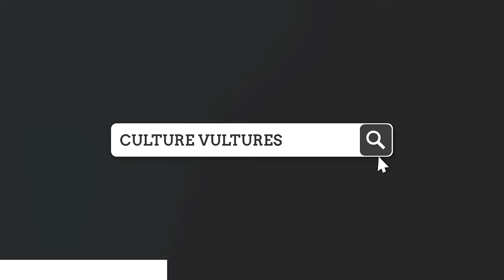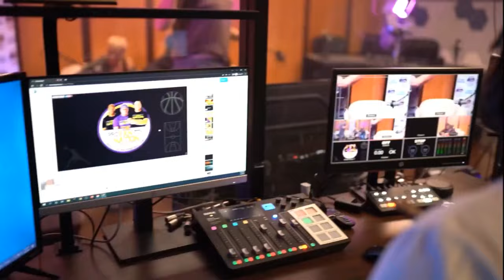The Traphouse Clothing Brand: Revolutionizing Streetwear Fashion - Culture Vultures Ep. 3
Join Petty and Speed on a fascinating journey through the world of Traphouse Clothing in Culture Vultures EP3. This episode deeply delves into the brand's profound impact on streetwear fashion and urban wear trends, revealing its history, inspiration, and success.

Traphouse Clothing has set trends and inspired a cultural movement, becoming a staple in the streetwear community.

Whether you're a fashion enthusiast, a sneakerhead, or someone intrigued by the evolution of urban style, this episode offers a unique insight into the essence of streetwear fashion through the lens of Traphouse Clothing. Discover the secrets of one of the hottest outfits of the moment!

This video is about  The Traphouse Clothing Brand: Revolutionizing Streetwear Fashion - Culture Vultures Ep. 3. But It also covers the following topics:

Iconic Streetwear Collaborations
Urban Fashion Trends
Traphouse Sneaker Releases

Video Title: The Traphouse Clothing Brand: Revolutionizing Streetwear Fashion - Culture Vultures Ep. 3

✅  About Infanity TV.

Welcome to Infanity TV, the ultimate destination for all your sports and lifestyle entertainment needs!

Take advantage of all of the gripping action, insightful analysis, and exciting moments that Infanity TV has in store.

🔔 Are you looking for exclusive sports talk, original content, & top-quality analysis? Look no further than Infinity TV.